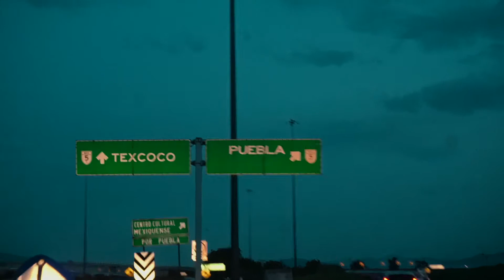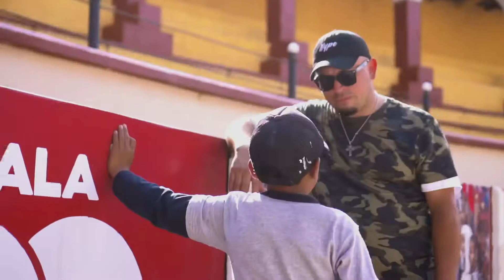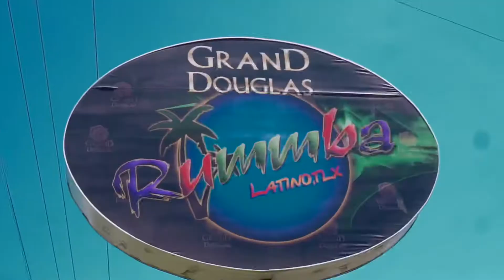Dj Overcomer in Mexico City ReCap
Mexico City Recap Video